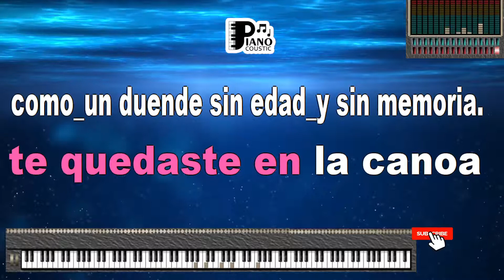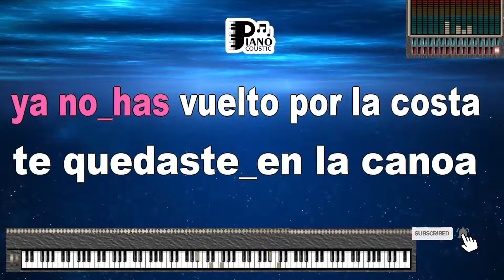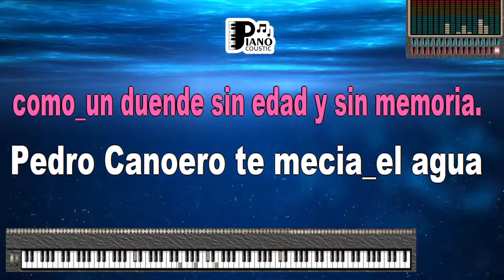PEDRO CANOERO FOLKLORE ARGENTINO KARAOKE LYRICS VERSION PSR S975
Pedro Canoero
todo tu tiempo se ha ido
sobre la vieja canoa
lentamente
te lo fue llevando el río.

Pedro Canoero
ya no has vuelto por la costa
te quedaste en la canoa
como un duende
sin edad y sin memoria.

Pedro Canoero
te mecía el agua
lejos de la costa
cuando te dormías.

Pedro Canoero
corazón de arcilla
sobre la canoa
se te fue la vida.

Pedro Canoero
la esperanza se te irá
sobre el agua amanecida
tu esperanza
Pedro, al fin, no tuvo orilla.